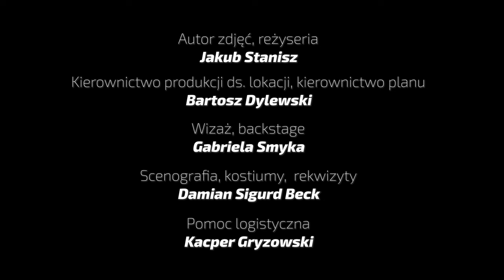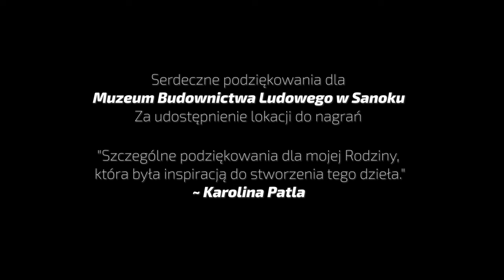UKOJA - Pod Wierzbiną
Scenariusz - Jagoda Sanecka
Reżyseria - Katarzyna Aksamit
Muzyka, tekst - Karolina Patla

Autor zdjęć, reżyseria - Jakub Stanisz
Kierownictwo ds. produkcji, kierownictwo planu - Bartosz Dylewski
Wizaż, backstage - Gabriela Smyka
Scenografia, kostiumy, rekwizyty - Damian Sigurd Beck
Pomoc logistyczna - Kacper Gryzowski
Reżyser castingu, operator kamery - Jakub Wójcicki
Operator kamery - Maciej Gdowik
Backstage - Michał Wilk
Kierownictwo produkcji ds. scenografii - Nikodem Pikczers
Kierownictwo produkcji ds. ekipy - Weronika Jurczyk
Montaż, korekta barwna, efekty specjalne - Jakub Stanisz
Efekty specjalne, animacje - Nikodem Pikczers

Aktorzy:
Matka - Elżbieta Kamińska
Ojciec - Paweł Matelowski
Młodsza córka - Małgorzata Miszczak
Starsza córka - Julia Kamińska
Syn - Jakub Majcher
Adorator - Damian Sigurd Beck

Obsada zespołu:
Śpiew - Karolina Patla
Śpiew - Wiktoria Darmoń
Śpiew, skrzypce - Monika Mazur
Akordeon - Kacper Tracz
Kontrabas - Kacper Baca

Nagranie zrealizowane w studiu InfraArt w Krakowie
Nagrania - Damian Raźny
Mix, mastering - Stanisław Jan Klemens Słowiński

W czasie nagrań w studio udział wzięli:
Śpiew – Karolina Palta
Śpiew (chórek) – Wiktoria Darmoń
Śpiew (chórek), skrzypce – Monika Mazur
Akordeon – Mateusz Dudek
Kontrabas – Vasyl Kobil
Perkusjonalia – Tomasz Czaderski
Wiolonczela – Jan Pasławski

Specjalne podziękowania dla Muzeum Budownictwa Ludowego w Sanoku za udostępnienie lokacji do nagrań.
Teledysk powstał w ramach grantu na: „Teledysk z ViArtem – stwórz go za darmo”
Inicjatorzy: Grupa Filmowa ViArt
Operator: Regionalne Centrum Kultur Pogranicza w Krośnie
Projekt „Kierunek: Inicjatywa!” dofinansowano ze środków Ministra Kultury i Dziedzictwa Narodowego w ramach programu Narodowego Centrum Kultury: Dom Kultury+ Edycja 2023.

Tekst:
Była matula serca wielkiego
co miała córy i syna swego.
Ojca nie mają bo odszedł wiosną
a nad trumienką cudne kwiaty rosną.

Już szósty roczek tak sobie żyją
lecz Anioł Ojciec czuwa nad Rodziną.
Żyli tak sobie pod tą Wierzbiną
lecz jak to matka - żegna się z dzieciną.

Najpierw żegna syna jedynego
z oczu płyną łzy, gdy tuli go do serca swego.
Później pożegnała najmłodszą córę
"Dbaj mi o siebie" - powtarzała czule.

A jedna córa z matulą została
i pod Wierzbiną pięknie o nią dbała.
Dzieci odchowała i wciąż młoda była,
więc w jej serduszku miłość zagościła.

Przyleciał do niej w skrzydłach miłość mając
ten Ptak co szczęście przyniósł w dłonie jej składając.
I tak sobie żyją pod tą Wierzbiną
i niech dobry Pan Bóg czuwa nad Rodziną.